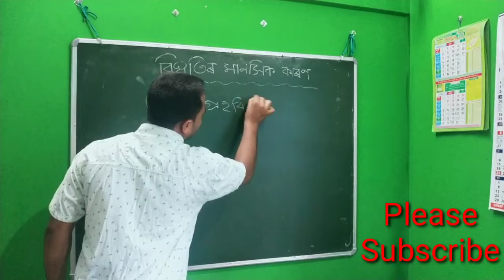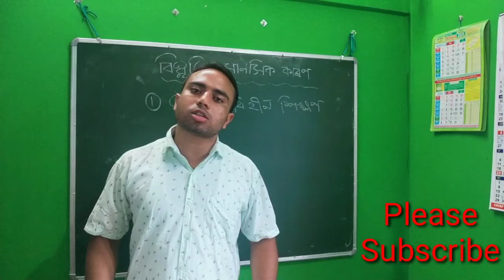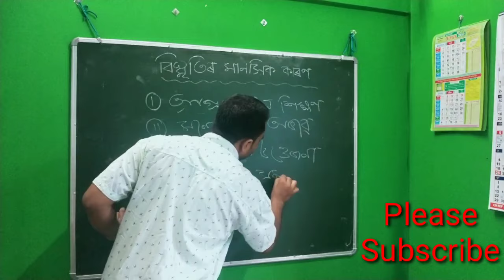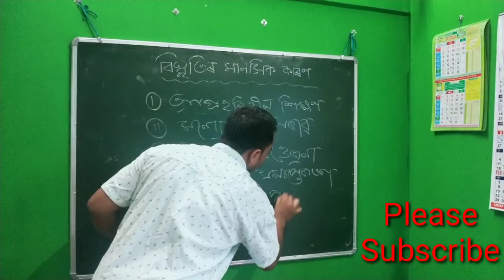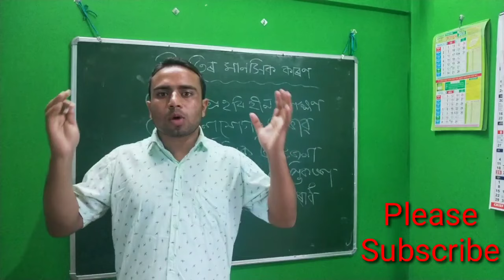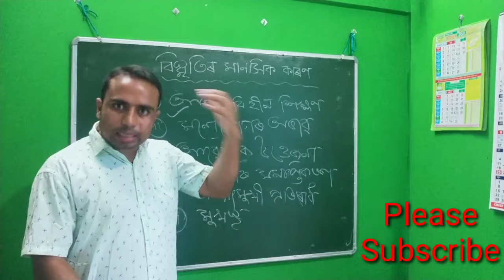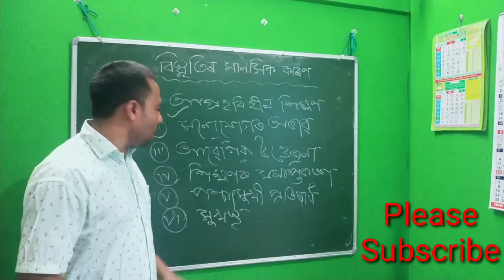বিস্মৃতিৰ মানসিক কাৰণসমূহ ||H.S Final Year, Education || Lesson - 5